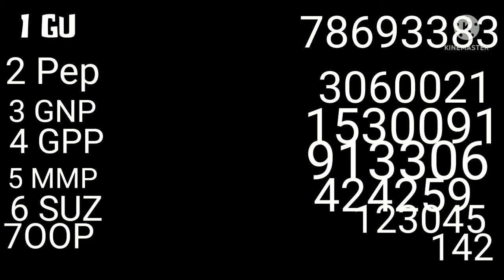Happy Mrs. Chicken Gameplay